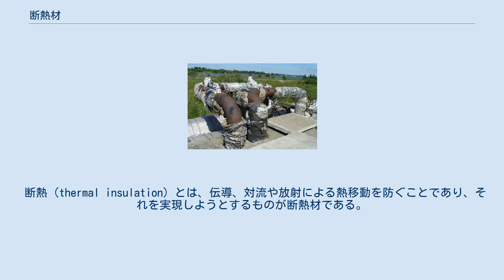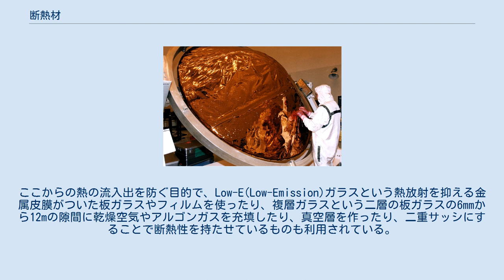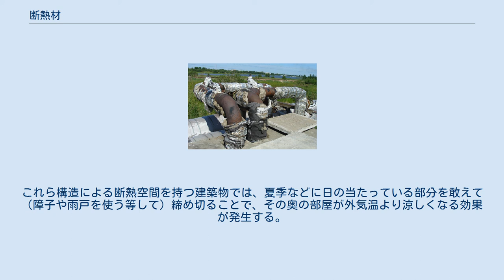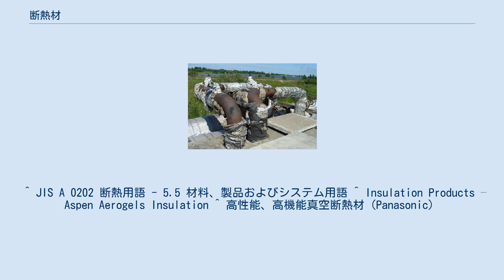断熱材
風雨にさらされてボロボロになった配管断熱 小型惑星探査機『ホイヘンス・プローブ』の断熱材 断熱材（だんねつざい）とは、物理・化学的物性により熱移動・熱伝達（どちらも）を減少させるものの総称。
熱絶縁材とも呼ぶ。
建築用のものは断熱材、工業用のものは保温材と呼称されることが多い。
また、断熱材の材料を断熱材料、成形製品を断熱材と呼び分けるが現実には混用が多い。
ここでは主に建築材としての断熱材について述べる。
 断熱（thermal insulation）とは、伝導、対流や放射による熱移動を防ぐことであり、それを実現しようとするものが断熱材である。
JISでは、「システムからの熱移動を減少させるプロセス若しくはその機能を果たす製品，構成又はシステム」と規定されている。
物理などの科学分野での断熱とは主に熱移動が無いことを示すが、建築など工学的分野の文脈で断熱を用いる場合は単に熱移動を少なくすることを言う。
 建物の冷暖房の効率化や冷蔵庫など熱を扱う様々な用途に使われている。
断熱材は冷房・暖房のエネルギー効率を高めるために建物で使用されるだけではなく、熱伝達を抑制することが重要なストーブ・冷蔵庫・冷凍庫・湯沸かし器等の器具の筐体部分、および多くの工業的な応用にも使用される。
これらでは対象範囲内と外部との温度差を維持するために利用されている。
 巷間、熱伝導を防ぐことをのみを断熱ということがあるが誤りである。
建築材としての断熱材は熱伝導を抑えることにより断熱効果を高めたものが多いが、材料中の気泡の対流による熱伝達を抑制し効果を高めた断熱材や材質表面の反射率を高め熱放射を妨げた断熱材料（建築業界では特に遮熱塗料と呼び分けることもあるがこれも断熱材の一種）もある。
 断熱材とは熱移動を抑える抵抗の働きをするものといえ、熱抵抗が高い（熱伝導率の低い）素材が用いられることが多い。
気体は分子密度が低いため熱伝導率が低いが、対流による熱伝達が起きる。
逆に固体は対流しないが分子密度が高く熱伝導率が高い（特に金属などの結晶質）。
液体は熱伝導と対流を起すため建築用の断熱材に用いられることはほぼ無い（液体の熱伝達特性の良さを活かしたヒートパイプなども一種の保温・断熱システムであるが通常、断熱材とは呼ばれない）。
現在利用されている断熱材には、密度の低いウール状繊維で熱伝導率の低い空気を簡易に保持した繊維系断熱材料や、固体の中に気体の小泡を多量に持つ発泡系断熱材料の利用が多い。
また真空中では熱放射のみが起こり熱伝導や対流が発生しない事から、魔法瓶は内層と外層との空間を真空近くに陰圧した二重構造になっており、これにより伝導と対流による熱伝達を防ぐ一方、真空側の面を鏡面にして放射を反射することにより断熱効果を高めている。
 ☆印は樹脂系を表す。
 断熱は、断熱材料の熱抵抗値にばかり目を奪われがちだが、実際には隙間なく施工されなければ、計算通りの性能にはならない。
住宅建築においては、クラスウール・ロックウールは日本では伝統的に大工が施工するケースがほとんどであり、隙間なく施工できるかどうかは大工次第である。
また施工時にタッカーを打ちやすいように耳付の袋に入ったものが日本では主に流通しているが、袋入りのものは施工後に隙間を確認しにくいため、断熱・気密にシビアな北海道や、海外では袋入りの断熱材はほとんど流通していない。
樹脂系のものは工場で発泡させてボード状の既製品したものを現場で取り付けるものと、現場で発泡させながら吹き付けるものとがある。
後者は専門機械が必要となるため、専門の業者による施工がほとんどであるが、施工方法としては隙間なく施工しやすい。
しかしこの方法は、発泡温度の関係からウレタンフォームにしか用いることはできない。
セルロースファイバーも、専門の業者による吹込みの施工となる。
 建築分野では、断熱材を躯体の内側に設けるか、外側に設けるかによって内断熱、外断熱に区別される。
かつては、風雨に対して対抗性の強い断熱材が無かったため、内断熱が常識だったが、外断熱にすると構造体も外気の急激な温度変化から保護されることになり、金属製構造体の結露を回避することが出来るメリットがある。
また躯体によって断熱材が分断されないというメリットもあるため断熱欠損の面でも有利となる。
しかし、逆に考えると、外断熱は構造体まで暖め（冷やさ）なくては室内環境を快適に出来ないという弱点もある。
そのため、内断熱と外断熱は一長一短があり、建物用...